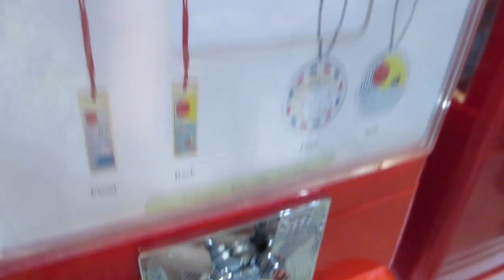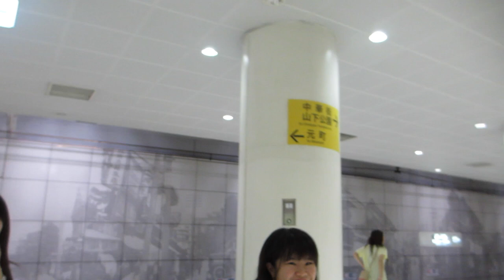Japan WFOT Trip | Summer (Part II)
This is part II to our epic summer vacation trip to Yokohama, Japan! :) I hope you enjoy this video as much as we enjoyed the trip! Keep a lookout for the next part~